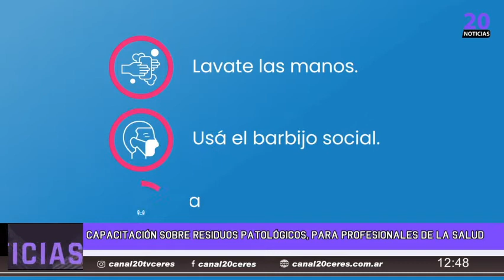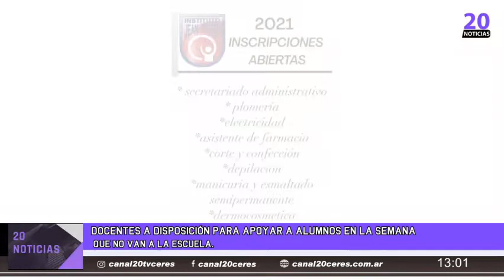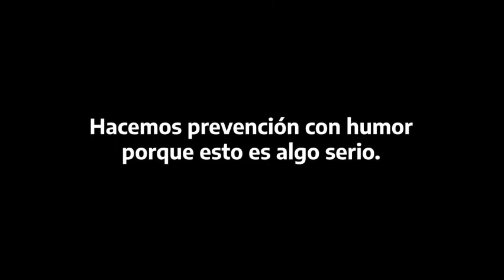20 NOTICIAS 18 DE MARZO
20 NOTICIAS 18 DE MARZO